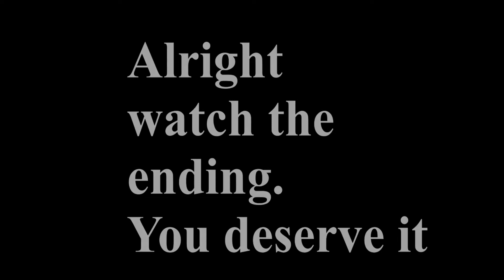how to make a McDonalds order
Yes this is what happens in the mcdonalds kitchen